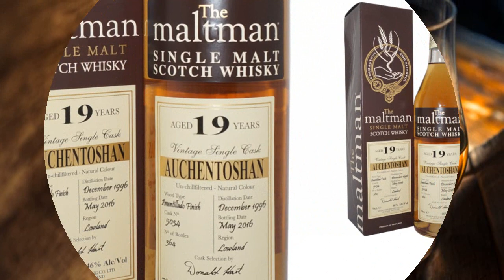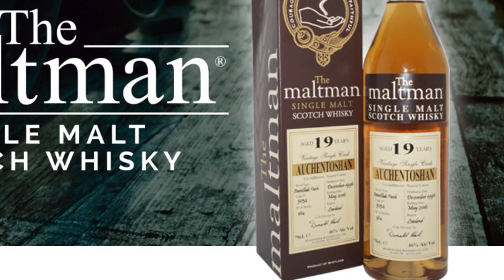Mark’s Whisky Ramblings 279: Auchentoshan 19 Year Old 1996 The Maltman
Mark Dermul, Belgian whisky blogger, tries an Auchentoshan from The Maltman. He tried this malt years ago for the first time during a whisky dinner in The Hielander, the famous Scottish restaurant in Alkmaar, Holland, with the indomitable Wullie Macmorland behind the stove. He was so enchanted with it that he ran to the shop the very next day to buy a bottle. But as there was only one, it went into the collection and remained unopened. Fast forward to 2019 and his buddy Manny finds another bottle in another shop. Did he want it? Obviously. So now Mark can retry the malt without ‘damaging’ the collection. This Auchentoshan first matured on bourbon casks and was then finished for several months on an Amontillado sherry cask.